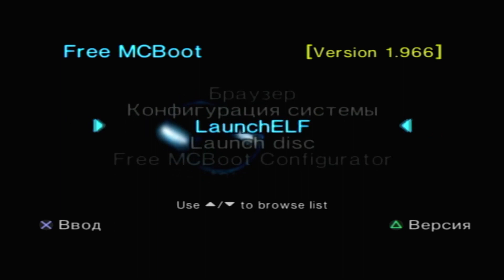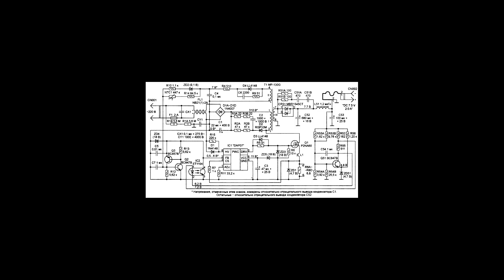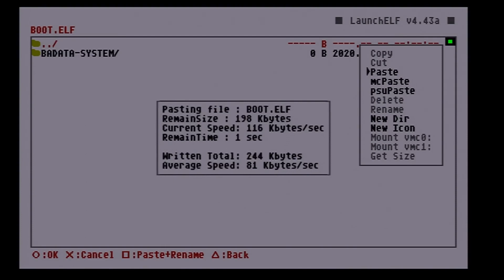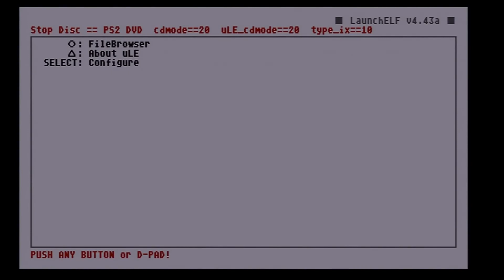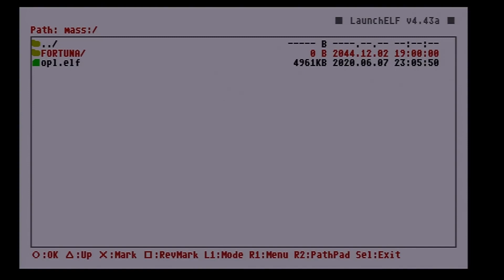ПРОКАЧКА PLAYSTATION 2 - ВТОРАЯ ЖИЗНЬ КОНСОЛИ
PlayStation 2 прожила довольно долгую жизнь, за которую вышло огромное количество потрясающих игр!
Но к сожалению с момента выхода оригинальной PlayStation 2 прошло уже более 20 лет. И консоль успела устареть, так давайте же попробуем дать ей вторую жизнь и сделать игру на PlayStation 2 более удобной!

Тайм-коды:

0:44 - Вступление
1:15 - FreeMcBoot
3:07 - MX4SIO
4:30 - Fortuna Project
4:59 - Апскейлеры
6:01 - Xlink Kai
6:45 - Обратная совместимость
7:25 - FreeMcBoot (PS 90XX)
8:50 - Bluetooth контроллеры